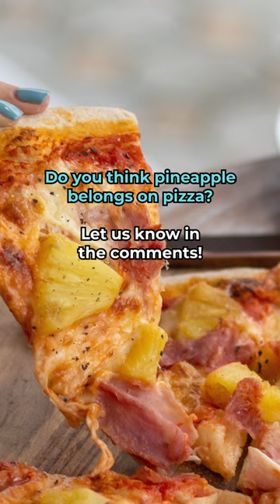Does pineapple belong on pizza? | Controversial Food Opinions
We went around asking Canadians if they thought pineapple belonged on pizza...turns out people are VERY divided! 🍍🍕

For more, visit DailyHive.com